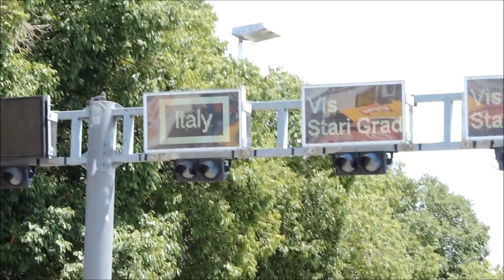CROMANIA 2014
Dubrownik, Split, Kastela - kolejne wakacje w Chorwacji.Lubię tam jeździć.